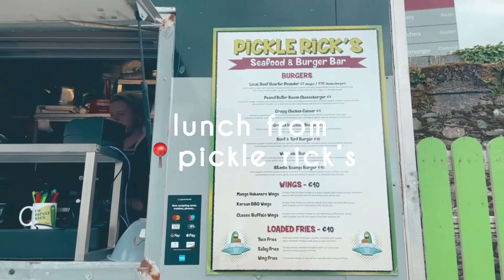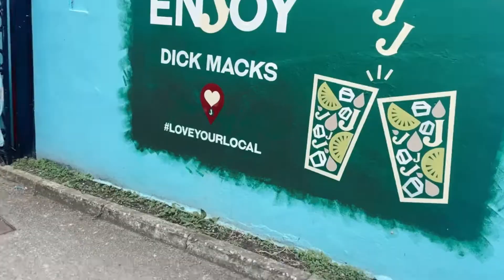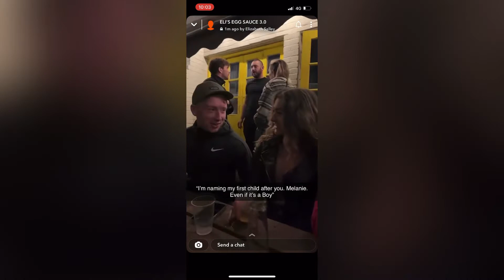a day in dingle: festival of May edition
hii everyone and welcome to my video ♡

thank you all so so much for watching and i hoped you enjoyed my day in dingle!!

See you all soon xx